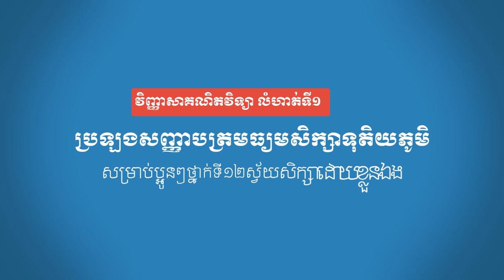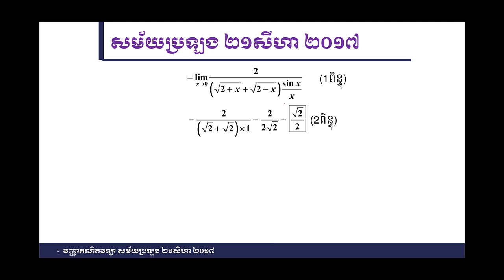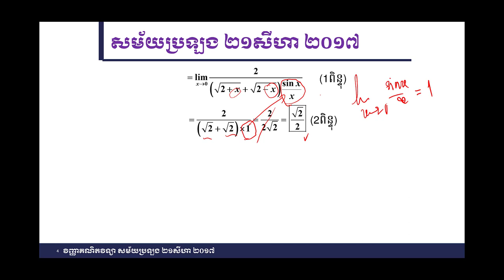គន្លឹះដោះស្រាយលំហាត់គណិតវិទ្យាវិញ្ញាសាគណិតវិទ្យាលំហាត់ទី១ សម័យប្រឡង ២១សីហា ២០១៧